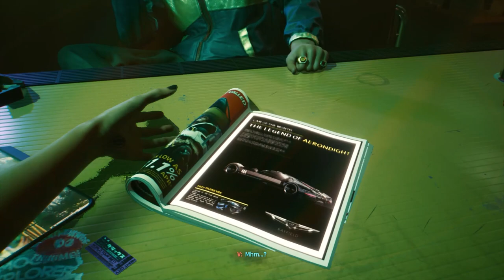Cyberpunk 2077 - Part 01: FINALLY, FUTURISTIC NIPPLE TECHNOLOGY!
Cyberpunk 2077! Finally!

This time around we got to choose some neat nipple layouts and went for a party-montage.